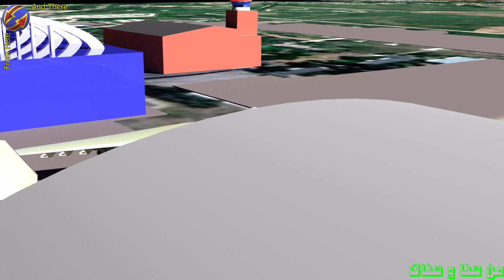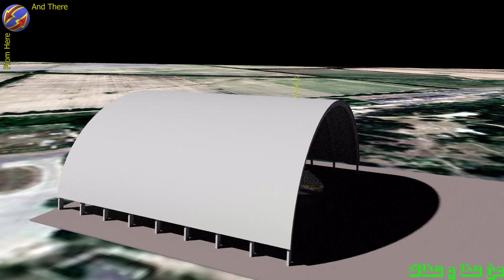La destruction de l'Antonov An 225